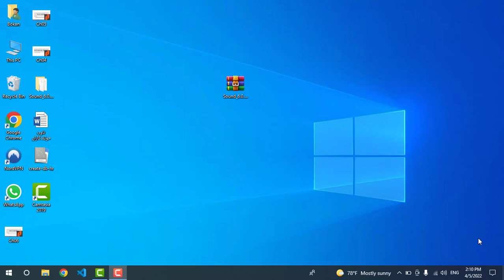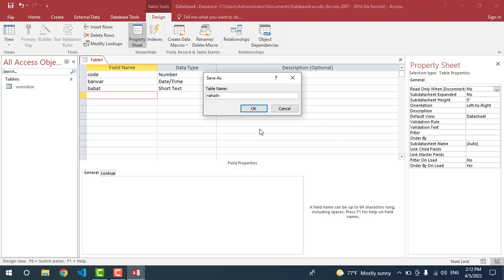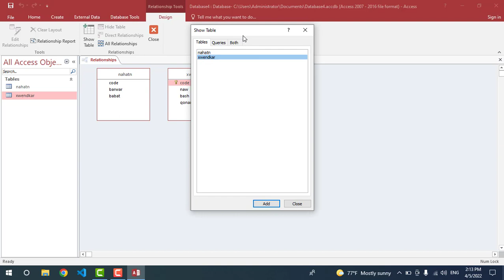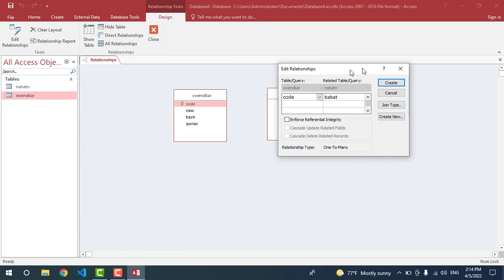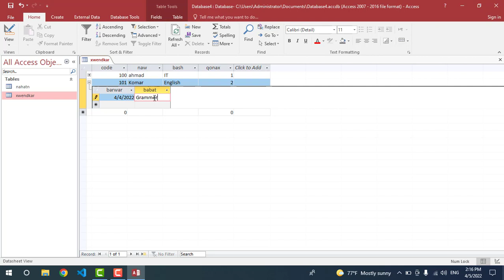Microsoft Access Relationship (one to many)